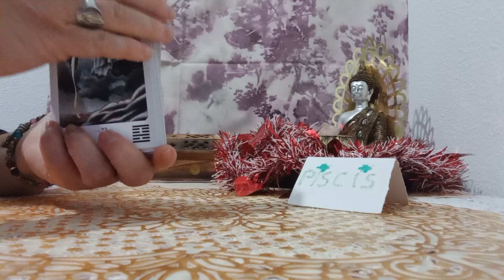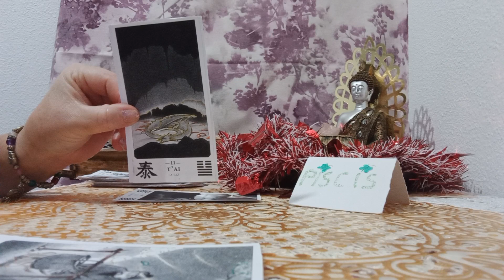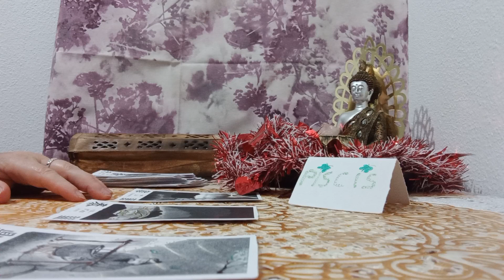PISCIS MEN DEL ICHING#📿